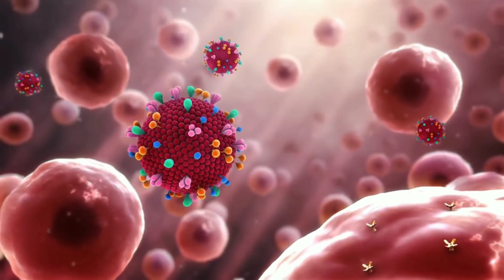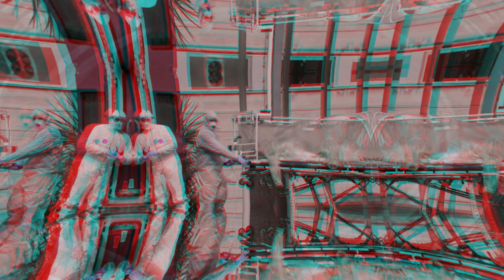Corona vs hanta virus from china